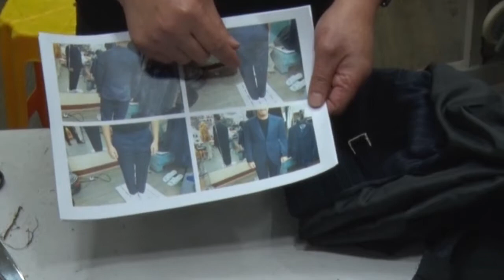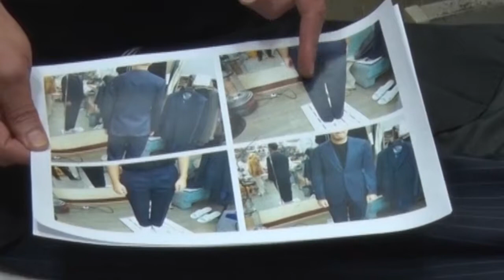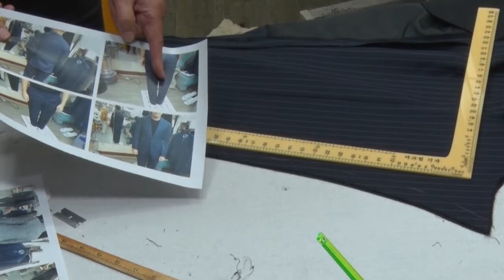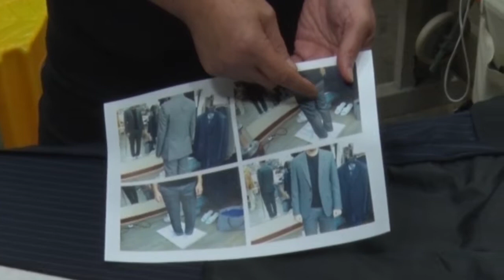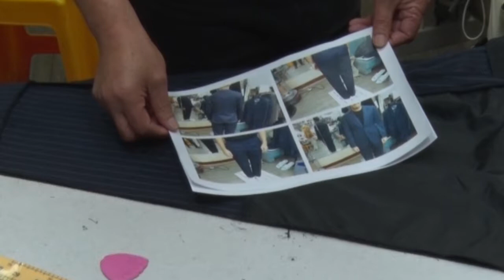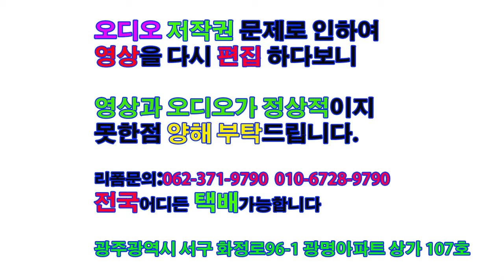14강#양복수선광주#How to fix a suit#スーツ お直し・リフォーム#мужской костюм ремонт,Einen Anzug reformieren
맞춤양복전체리폼,양복,바지,수선,리폼.1강좌,How to fix a suit,suit, HOW TO GET YOUR SUIT TAILORED, 洋服, ようふく; ,背広せびろ.,西服 (xīfú)。,ropa traje ,湯姆西服,мужской костюм ремонт,reparación de trajes de hombre,スーツのズボン修理,Einen Anzug reformieren 맞춤 양복수선리폼1강좌 옷수선달인 옷수선창업 湯姆西服,スーツ お直し・リフォーム#a suit repair form#Fix a suit Pants#スーツのズボン修理#リフォームパンツ# Костюм#ripar

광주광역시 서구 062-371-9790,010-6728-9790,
ein europäischer
Anzug, -(e)s, Anzüge, мужской костюм
Костюм ripar Fix a suit#スーツ修理#костюм#西服,裁剪西服,Костюм traje costume ein Anzugazione dei vestiti#pantaloni#pakaian#कपड़े पहनेंPuku Vaatteet#öltöny#Anzug
a suit repair form
ようふく; リフォーム#(常指男装)
Schneiderei Anzug
Réparation de vêtements
सूट की मरम्मत
Suit Repair
Sửa chữa quần áo
Reparación de trajes
إصلاح البدلة
Rimodellamento di vestiti
Suit Repair Remodeling
# Perbaiki pakaian